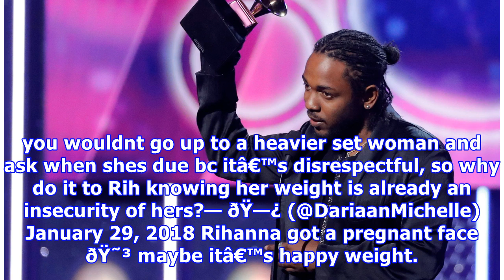'disrespectful' - rihanna brutally fat shamed after saucy performance during the 2018 grammys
The 2018 Grammy awards was a glitzy affair and adding oomph to the night was Barbadian singer Rihanna, who had the crowd rapt with her seriously saucy performance on Wild Thoughts. Alongside fellow stars DJ Khaled and Bryson Tiller also performed — together filling the Madison Square Garden in New York with an electric energy on Sunday (28 January).Unsurprisingly, the internet was soon flooded with clips and videos of the 29-year-old pop star's jaw-dropping dance steps as she shimmied along in h...